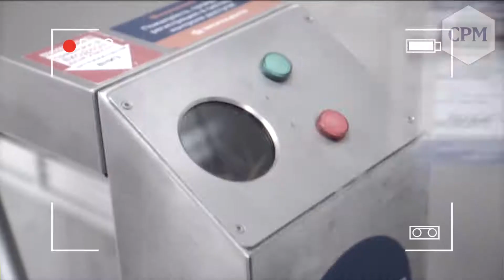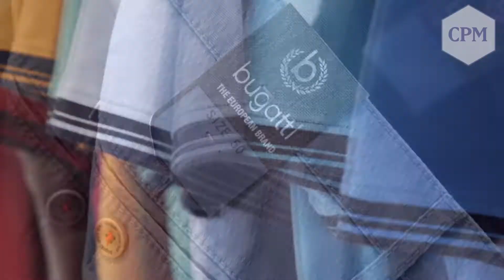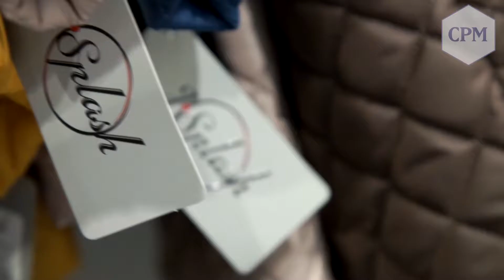Collection Première Moscow пройдет с 30 августа по 2 сентября в Экспоцентре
в 29 раз на выставочной площади ЦВК «Экспоцентр» расположатся около 1.000 международных брендов!
Бизнес на первом месте – многочисленные профессиональные посетители сделают свои заказы на ведущей выставке Восточной Европы. Новые экспоненты из Индонезии, Индии, Колумбии и Румынии, высококачественные бельевые марки, присутствие звезд шоу-бизнеса и кино. СРМ – это традиционное место встречи всех специалистов модной индустрии: журналистов, блоггеров, баеров и всех остальных профессионалов в сфере моды.